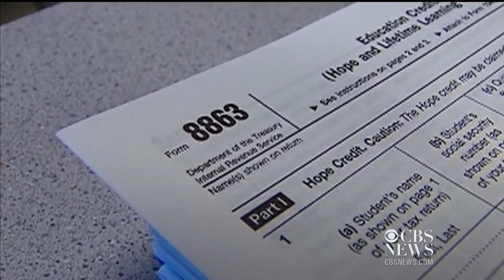MoneyWatch: IRS customer service to decline; Obama pushes for paid sick leave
Budget cuts to the IRS could result in half of calls to the agency going unanswered. Also, President Obama will push Congress to pass a bill requiring paid sick leave. Jill Wagner reports on the day's top MoneyWatch headlines.